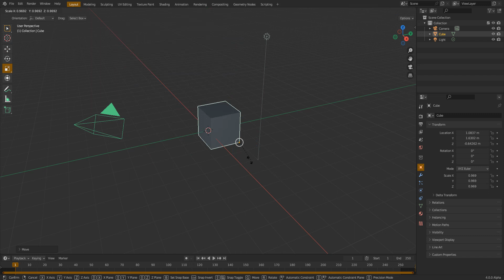Transform Object Origins - Blender